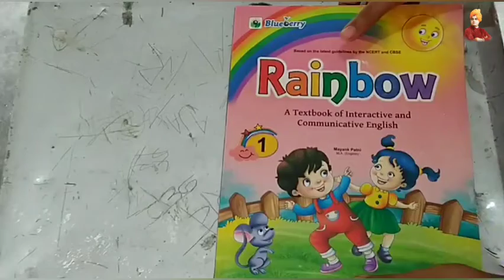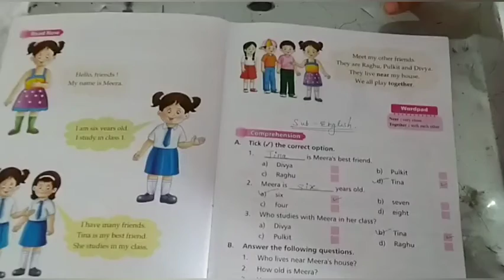I am Meera | Chapter-1 | English | Class-1st | By-Shalu mam